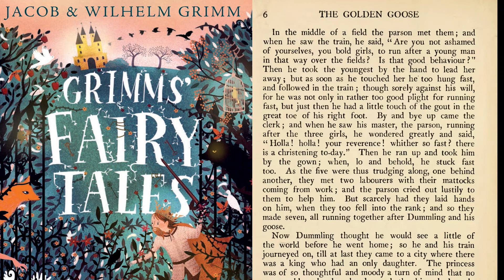GMH Season 3, Episode 64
Elf Huggins, Alex Paese, and Mrs. Claus present today's announcements.